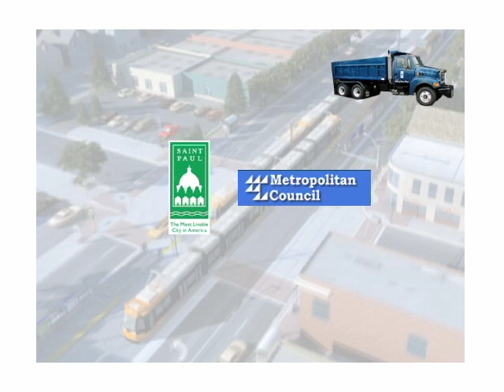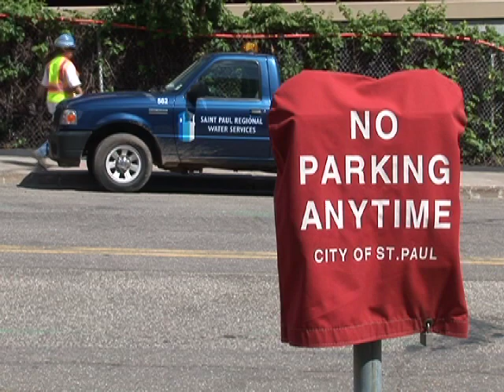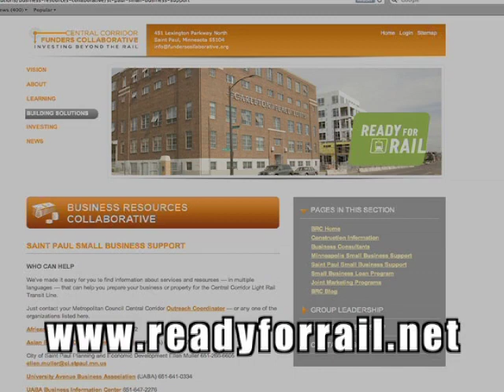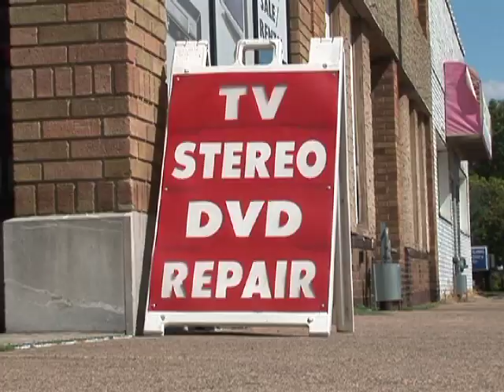Central Corridor Update - Summer 2010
The City of Saint Paul gives you another in a series of Central Corridor Light Rail Transit project updates. Shoua Lee of the Metropolitan Council and Saint Paul City Engineer John Maczko fill you in on the construction timeline, business assistance resources and more.